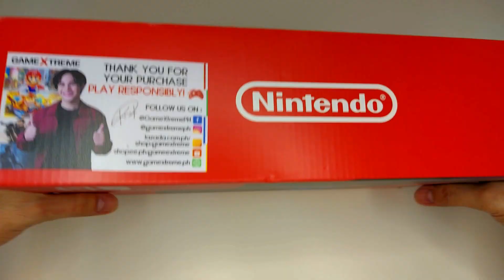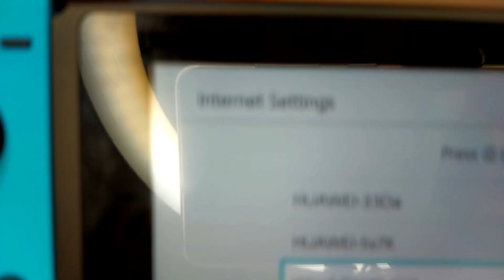Nintendo Switch V2 Console Unboxing | Family Playtime | Family Vlog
Wazzup mga Kaibigan!! Here is our unboxing vlog for the Nintendo Switch Version 2. Carla,Brey and Carey loves it! Another way to spend quality time with your family. Enjoy watching!

LAZADA Stores:
1. Nintendo Switch Version 2 - GameXtreme
2. Protective Case - Game Master